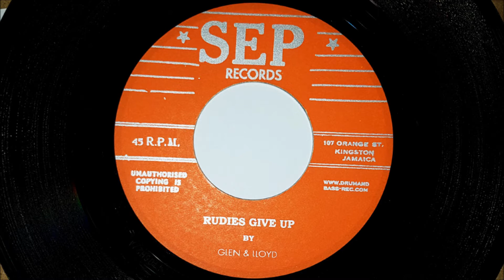Glen and Lloyd Rudies Give Up - Lloyd Robinson and Glen Brown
Lloyd Robinson and Glen Brown - Rudies Give Up Produced by Sonia Pottinger, originally released on SEP records in 1967 The flip side is Orange Street Special - Bobby Aitken & The Carib Beats Support The Artist the Producer and Record Shops BUY IT IF YOU LIKE IT.